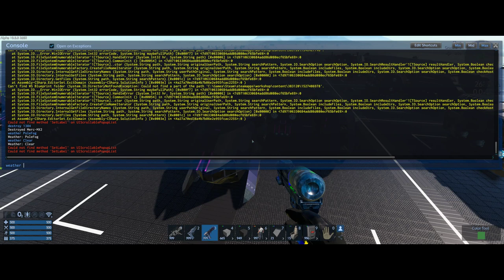Empyrion Galactic Survival - Current project updates 9-23-19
This video shows some work done to a couple SV's, explores the idea of alt color palettes for existing ships, and shows a couple small bugs I came across building.